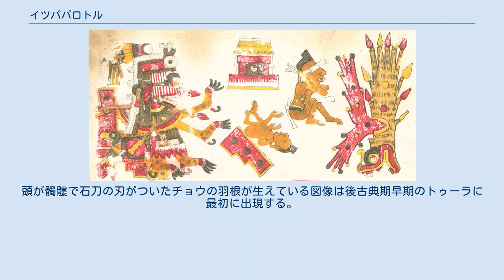イツパパロトル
ボルジア絵文書より、タモアンチャンのイツパパロトル イツパパロトル（Itzpapalotl）はアステカ神話の女神。
一般に骸骨の姿をし、ジャガーの鉤爪を持ち、刀を並べた羽根をつけた恐しい姿をしている。
 「イツパパロトル」とはナワトル語で「黒曜石(ītztli)のチョウ(pāpālotl)」を意味するが、図像上は羽根についているのは黒曜石ではなく石刀（テクパトル）であり、またチョウの羽根ではなくコウモリの羽根が描かれていることもある。
さらに鷲の属性を持つこともある。
 イツパパロトルは楽園であるタモアンチャンの女神である。
 人類の創造説話では、オショモコ（女）とシパクトナル（男）が神々によって最初に創造された人間とされるが、最初の女性であるオショモコの主要な属性はチョウであり、やはりイツパパロトルと関係が深い。
 イツパパロトルはまた戦いの女神でもある。
メソアメリカにおいては、チョウやガが火の中に飛びこむ習性を自己犠牲の英雄的行為と考えられており、またチョウ自身が炎の象徴ともされた。
戦士たちは戦闘時にチョウの図像を身につけていた。
死んだ戦士の霊魂は、チョウやその他の飛ぶ生き物になって太陽の楽園に住むと考えられていた。
 アステカ暦ではトナルポワリの20の日付の名前のうちコンドル（コスカクァウトリ）を支配し、また1の家のトレセーナを司る。
1の家はまた西に配当され、出産で死んだ女性の悪魔化した存在であるシワテテオのひとりに捧げられている。
また日食時に人間を食らうツィツィミメとも同一視される。
 古典期サポテカの陶製の骨壺に描かれている女神2Jはイツパパロトルの原型かもしれない。
頭が髑髏で石刀の刃がついたチョウの羽根が生えている図像は後古典期早期のトゥーラに最初に出現する。